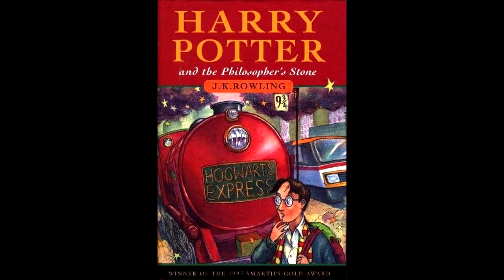The Hobbit by J R R Tolkien Book Review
My review of The Hobbit by J R R Tolkien